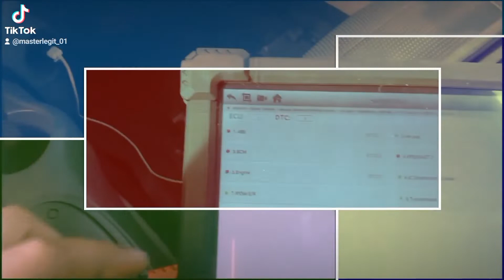NISSAN GRAND LIVINA LOW POWER PROBLEM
team.danho.zee auto repair shop#nissanalmera